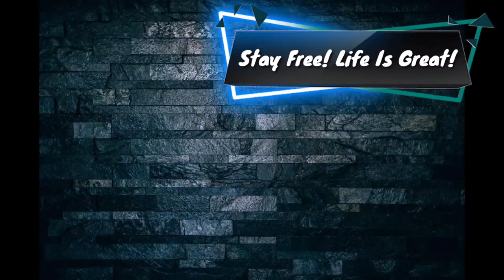⚠️Warning⚠️ Extremely Graphic Prison Fight Footage From SCDC!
In this video you will see extremely graphic footage of a prison fight that took place inside SCDC.
Please stay out of prison people! You can lose your physical well being and even your life!

Become Part Of The Movement By Helping Us To Upgrade The Channel! Use Our Mailing Address For Shipping:

171 W. Columbia Ave.